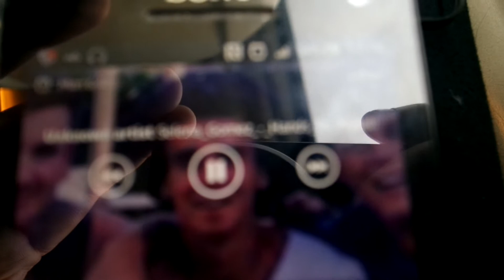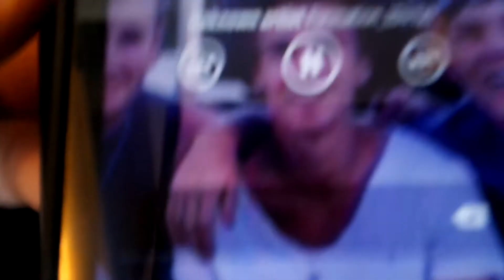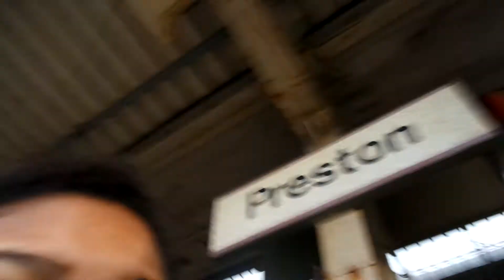Blackburn Trip Prt1